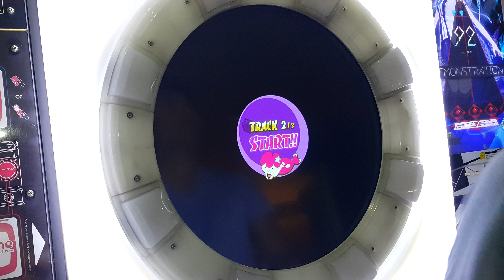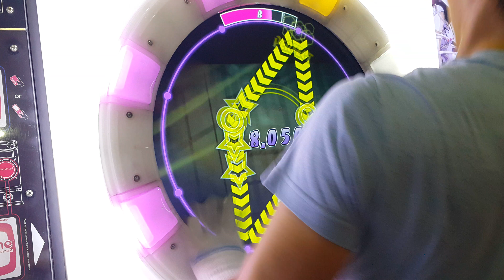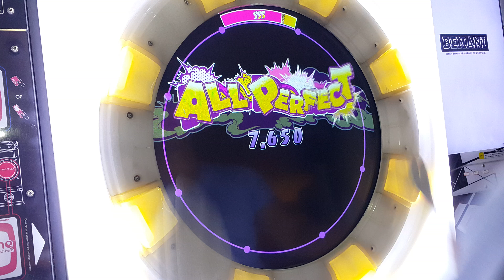[Maimai] HERA (MASTER/13) All PERFECT (AP)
HERA